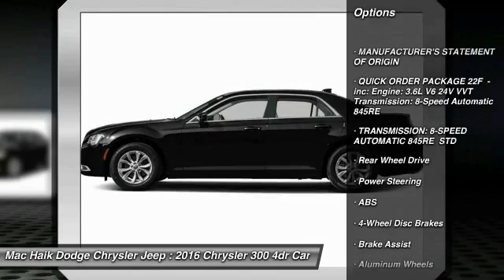2016 Chrysler 300 Austin GH334567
2016 Chrysler 300 Limited